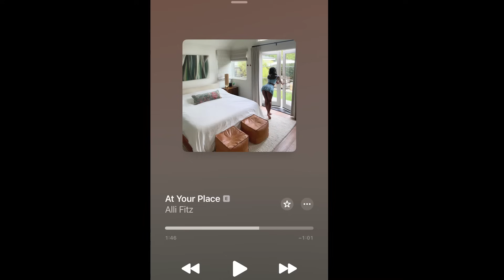summer, there’s a grace behind you 😭🔪 | play episode with me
HEY FITZFAM I’M BACK WITH ANOTHER VIDEO AND … BACK OFF MY MAN???